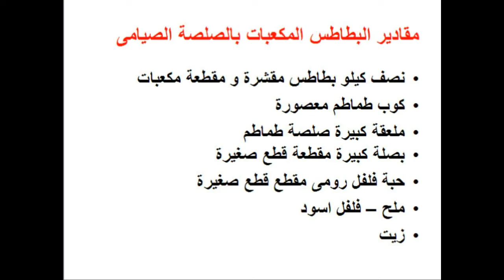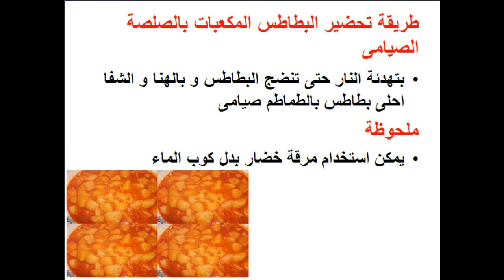طريقة عمل البطاطس المكعبات بالصلصة الصيامى - food - cooking - recipes - Mai Ismael Channel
تعرفى او تعرف على طريقة عمل البطاطس المكعبات بالصلصة الصيامى / طريقة عمل بطاطس مكعبات بالصلصة صيامى / طريقة عمل البطاطس المكعبات / طريقة عمل بطاطس مكعبات / طريقة عمل البطاطس المكعبات بالصلصة / طريقة عمل بطاطس مكعبات بالصلصة خطوة بخطوة فى المنزل و لمزيد من الوصفات زورو صفحتنا على الفيس بوك

طريقة عمل طاجن المشروم الصيامى

طريقة عمل طاجن الفريك بالحمص الصيامى

طريقة عمل المسقعة الصيامى

طريقة عمل سمبوسك صيامى

طريقة عمل صينية الرقاق الصيامى

طريقة عمل صينية المكرونة بالبشاميل الصيامى

طريقة عمل صينية الجلاش الصيامى

طريقة عمل خرشوف بالبشاميل صيامى

طريقة عمل السبانخ بالحمص الصيامى

طريقة عمل القرنبيط المقلى الصيامى